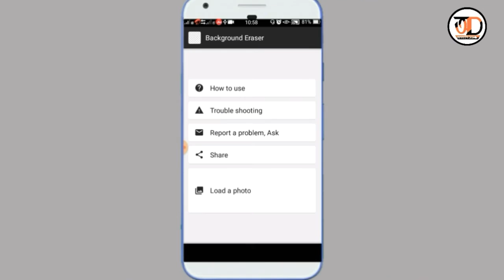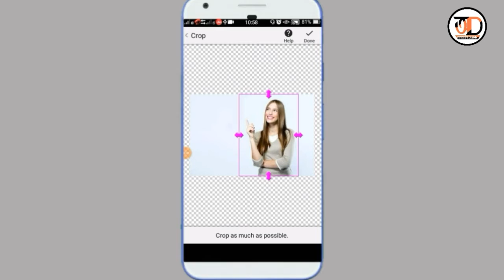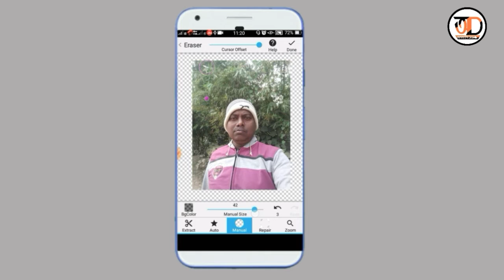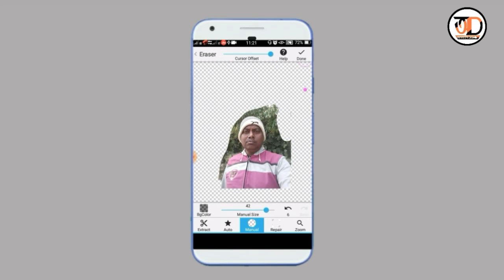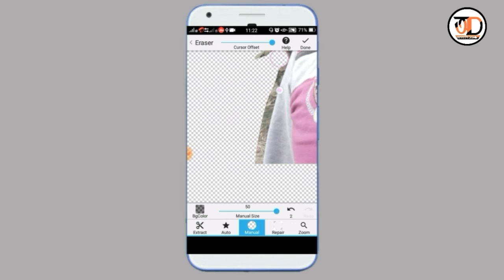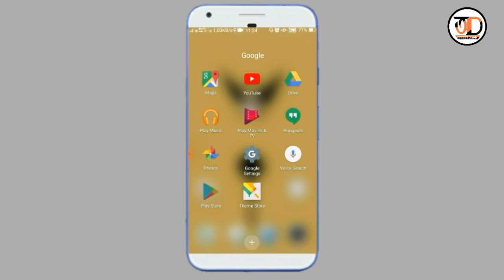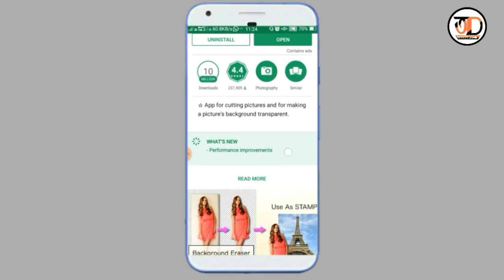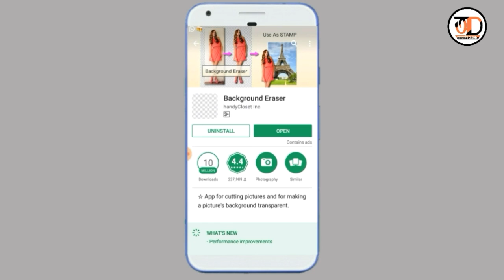How to remove photo background in Android|How to photo background transparent| Bangla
How to photo background transparent|

How to make a transparent PNG

Remove background in just one click, using Android Phone